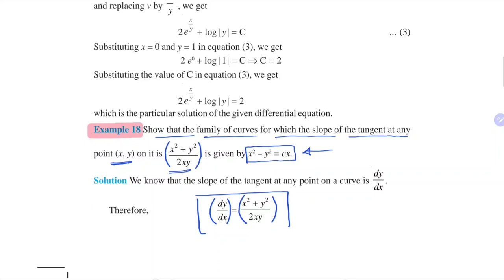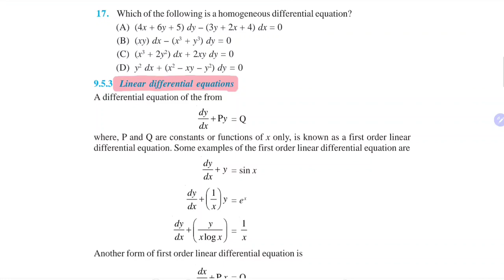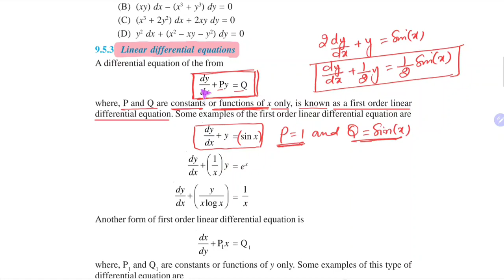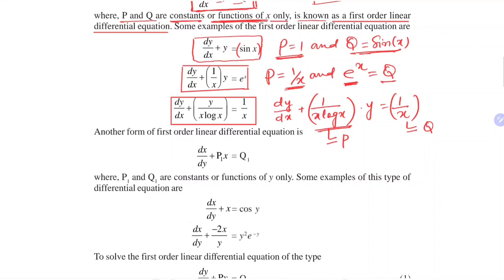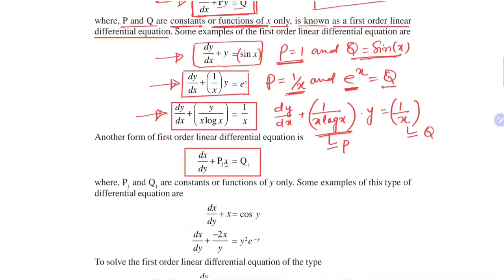Differential Equation 8